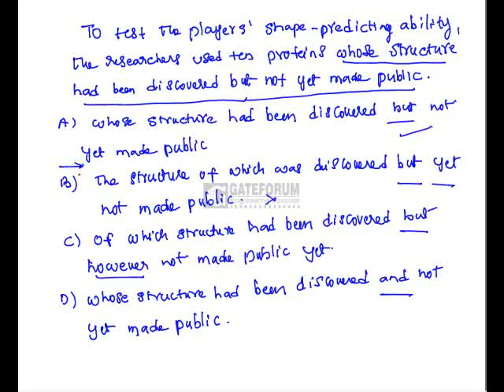TG-GA-7-56-61.flv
Gateforum GATE Video Test Discussions